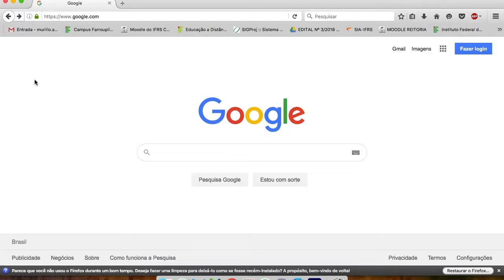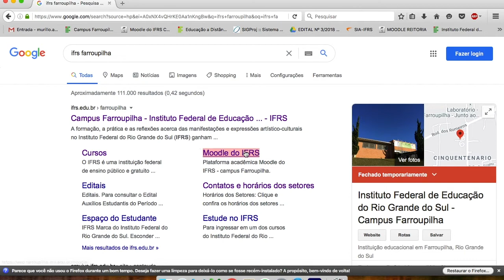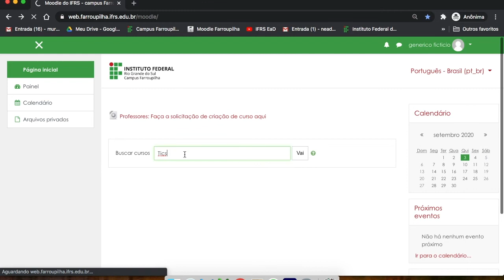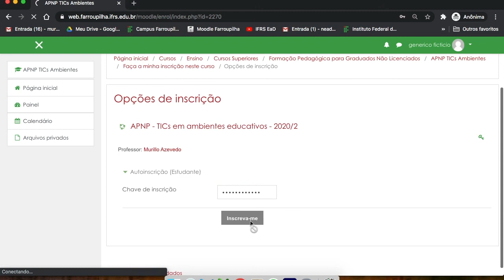Como criar e ativar uma nova conta no Moodle? APNP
Neste vídeo você vai aprender a criar uma nova conta na plataforma oficial que será usada nas Atividades Pedagógicas Não Presenciais.